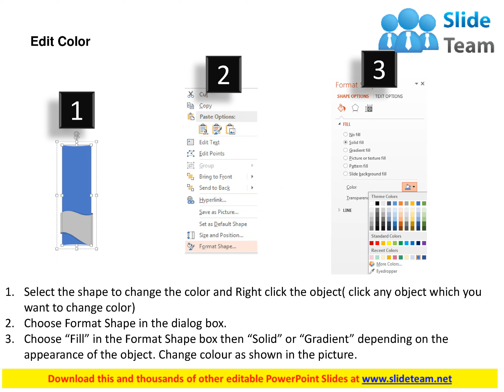four option tags with business information